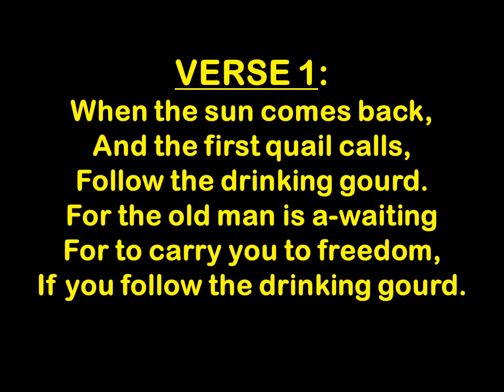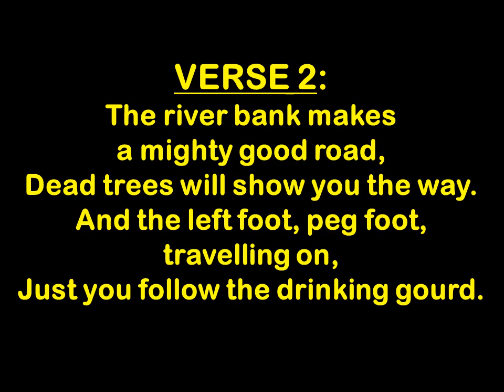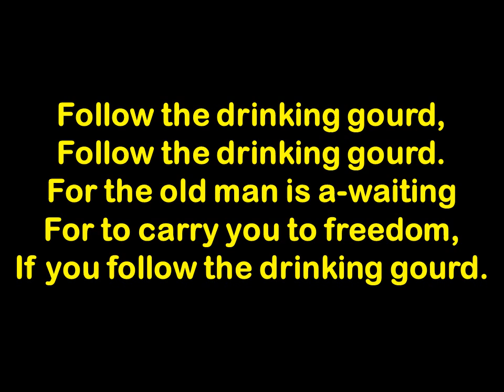Follow the Drinking Gourd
Song: "Follow the Drinking Gourd"
Traditional Spiritual
Sung by: Sarah Rhodes